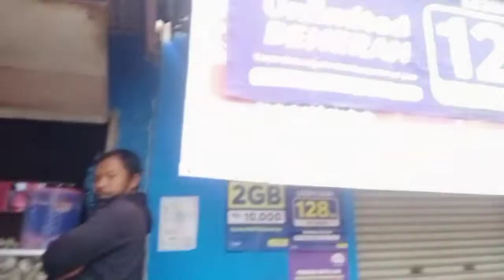FATIH ARDI DAN AZAM MERPATI BOY BELI BARU MERPATI DI KIOS ABAH KBB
FATIH MERPATI BOY BELI BARU MERPATI DI KIOS ABAH KBB

grebek lapak jualan Abah merpati KBB mau beli merpati beti hadiah give away merpati boy kbb

Trik ala ardi merpati boy supaya merpati giring | Merpati mabung

GREBEK KANDANG ARDI MERPATI BOY Kasih Jagung ke ARDI | KASIH MAKANKE SEMUA MERPATI FATIH MERPATI BOY

Lagi main ke lapak abah  sekalian cari merpati

Oh iya Pak ITam mau ucapkan terima kasih yang sudah mensupport channel YouTube Dapur Nusantara Pak ITam new dan merpati Pak ITam..

Sukses ya buat teman teman semua enjoyy